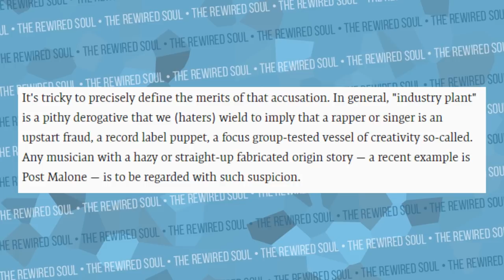The TRUTH About Billie Eilish, Baby Goth and Industry Plants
Billie Eilish and Baby Goth have been labeled as industry plants stating that their career is fake. Billie Eilish just released her new album "When We Fall Asleep Where Do We Go" and Baby Goth has her hit song Swimming ft Lil Xan. Industry plants have been a hot topic discussing Billie Eilish and Baby Goth...but does it really matter?